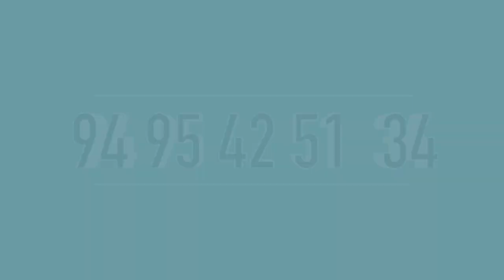House Sale In Ernakulam Perumbavoor | Contact Owner Directly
Perumbavoor
13 Cent 1750 Sqft
3 BHK
3 Car Parking
Muncipality Road Frontage
Asking Price 85 Lakhs Negotiable
Owner  Name      : Mr. Mohan
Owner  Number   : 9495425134